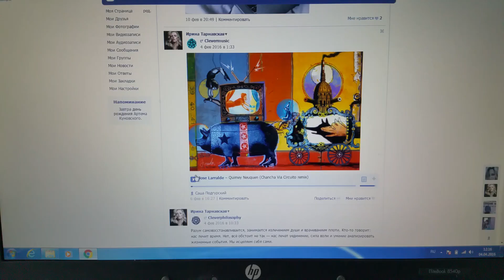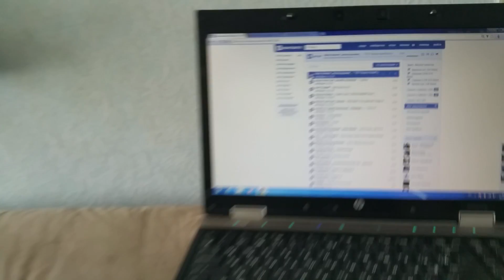Jbl scs 178 & Sony STR-DE335 Home Theater Receiver